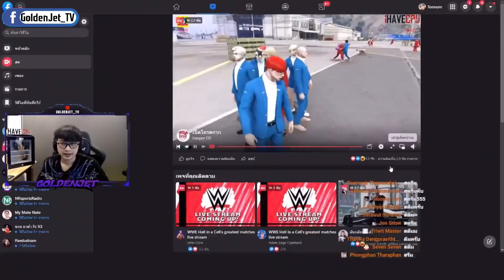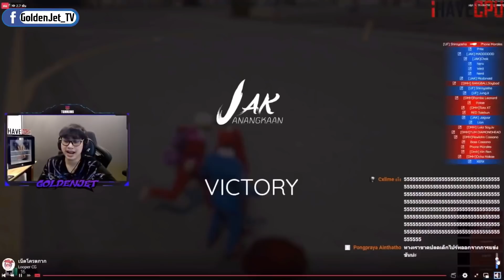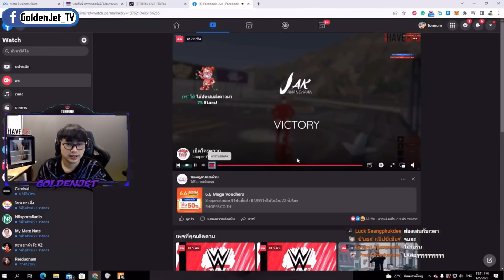อาตี๋ดูDMHซ้อมทีมกับJAKโคตรฮา DMHโดนไม้ไปร์ทตีคริถึงกับร้องโอ้โหเวอร์จัด | GTA V | FML | EP.3061